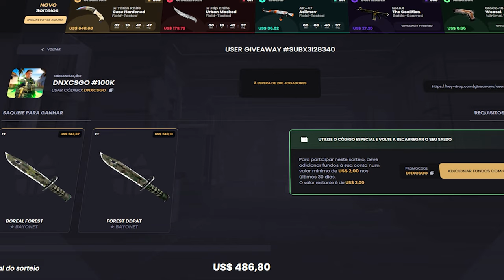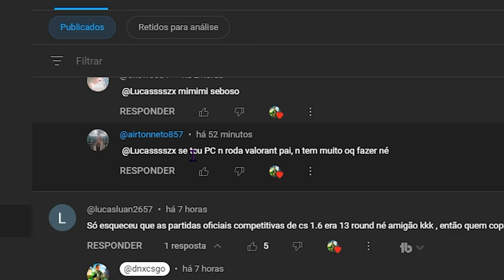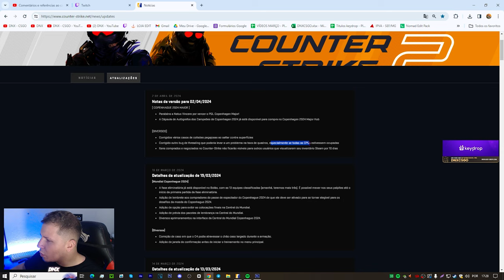Desculpe.. 🥺 Criei UMA TRETA entre VALORANT e COUNTER STRIKE 2 (Pareeemm!)